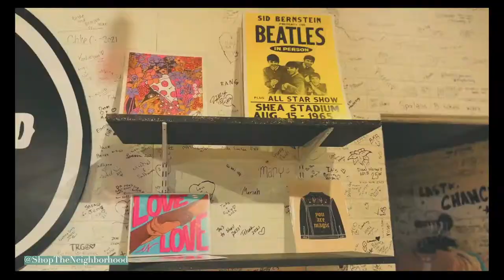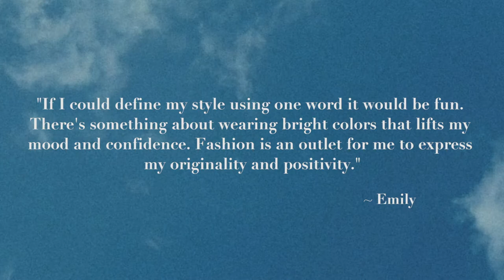Flair: EMILY (Ep. 2)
Flair embraces originality and expression through style. Episode two features Emily who reveals her fun and colorful style.
Song by: The Hunts/ "Love of Mine"/ Licensed for use through paid subscription artist .io
Thank you The Neighborhood Trading Co. located in Galena, IL for letting us use their space and browse their clothes!